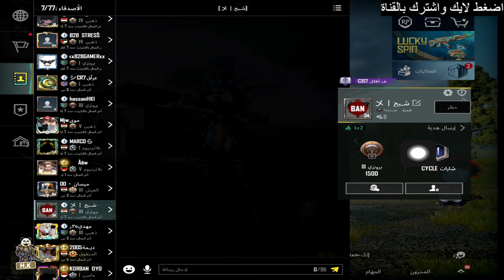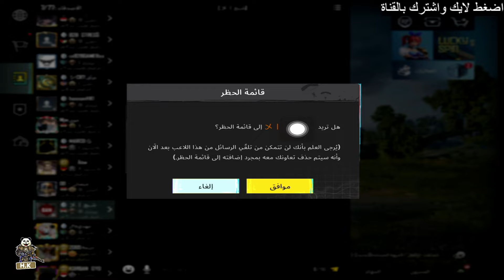طريقه حظر الاصدقاء نهائيا من لعبه ببجي موبايل | pubg mobile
حسابي في ببجي👇
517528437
(ان الله وملائكته يصلون على النبي يا أيها الذين آمنوا صلوا عليه وسلموا تسليما)

تحميل لعبه ببجي موبايل للكمبيوتر
ببجي موبايل تنزيل
ببجي موبايل
ببجي موبايل تحديث
مهمات الاسبوع الثالث في ببجي موبايل
شرح مهمات ببجي الاسبوع الثاني
ببجي للاندرويد
تحميل لعبة ببجي اخر اصدار
تحميل ببجي اخر اصدار
pubg mobile تنزيل
تحميل ببجي لايت
اقوى حساب ببجي
تنزيل ببجي الكورية apk
رابط لعبة ببجي موبايل للاندرويد
ببجي النسخه الهنديه
تنزيل ببجي لايت
ببجي لايت تنزيل
تحميل ببجي التحديث الجديد
تنزيل ببجي صينيه
تنزيل ببجي التحديث الجديد 2020
التحديث الجديد ببجي
ببجي الجديده تنزيل
تحديث ببجي لايت الجديد 2021
pubg mobile apk اخر اصدار
ببجي كورية الموسم 15
ببجي موبايل الموقع الرسمي
جوال ببجي
تنزيل ببجي العالميه
تنزيل ببجي الجديدة
تنزيل ببجي apk
شحن شدات ببجي الرسمي
الموقع الرسمي ببجي موبايل
تنزيل ببجي الاصليه
pubg mobile شحن
شحن شدات ببجي من الموقع الرسمي
بطاقات ببجي مجانا
اشحن ببجي مجانا
موقع ببجي موبايل الرسمي
ببجي موبايل شحن
الموقع الرسمي ل ببجي موبايل
موقع ببجي موبايل
موقع شحن شدات ببجي موبايل
كيف شحن شدات ببجي عن طريق الرصيد
شحن شدات_ببجي midasbuy
ازاي اشحن شدات ببجي
ببجي موبايل شحن شدات
تنزيل لعبة ببجي موبايل
شحن ببجي عن طريق الكود
موقع شحن ببجي موبايل
الموقع الرسمي لشحن شدات ببجي
شحن ببجي موبايل
شحن شدات ببجي لايت
برنامج ببجي
ما هي شدات ببجي
مولد شدات ببجي
شحن شدات_ببجي عن طريق رقم الهاتف
موقع شحن شدات ببجى
pubg mobile شحن شدات
موقع الرسمي لشحن شدات ببجي
شحن شدات ببجي موقع
شحن شدات ببجي عن طريق id
شحن رويال باس ببجي
موقع شحن شدات ببجي عن طريق الايدي
موقع ببجي الرسمي لشحن الشدات
موقع شداد pubg
طريقه شحن ببجي عن طريق الكود
شحن شدات ببجي عن طريق الايدي
شحن ببجي لايت
برنامج يشحن شدات ببجي
كيف اشحن ببجي عن طريق الكود
شحن شدات ببجي موبايل
شدات ببجي موبايل
موقع تحويل شدات ببجي عن طريق الايدي
شدات ببجي عن طريق الايدي
كيف تشحن شدات ببجي
موقع رسمي شحن شدات
شدات كود موبايل
برنامج تحويل شدات ببجي
تحويل شدات ببجي
تحميل لعبة ببجي موبايل